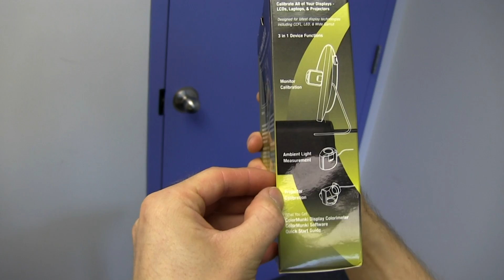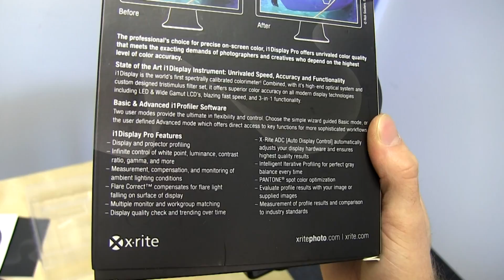X-Rite Colormunki & i1 Display Pro LCD Calibration Tool Unboxing & First Look Linus Tech Tips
Color calibration for LCD monitors, projectors, and even print media is easy and inexpensive with X-Rite!